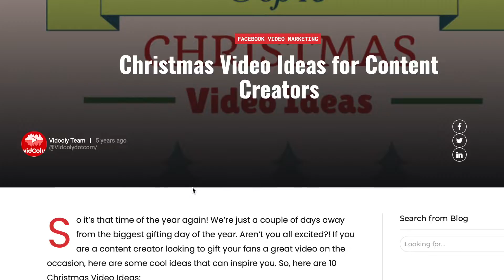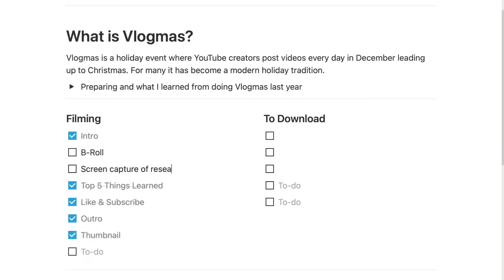🎄5 Things I LEARNED From VLOGmas Last Year // Preparing for VLOGMas 2021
It's VLOGMas Day #2 and in today's video, I'm going over the FIVE things I learned from VLOGMas last year!

So whether you're currently on a VLOGMas journey or getting a headstart on researching ideas on what to do, sit back and enjoy today's video where I go through the 5 things I learned from Vlogmas last year!

Don't forget to let me know down in the comments if you're doing VLOGMas so I can check out your videos as well!

0:00 - Hey yall, HEY!
0:20 - What is VLOGMas?
1:40 -  1. Don't Decide Last Minute
2:15 - 2. Pick a Theme and Research
2:46 - 3. Organize Filming/Posting Schedule
4:18 - 4. To Do List and Organize Storage
5:32 - 5. Don't Get Sick
6:32 - Some Friendly Reminders

@am13er on Instagram and Twitter 🦅
@am13err on the TikTok 😲

This Video was filmed on a Canon G7X